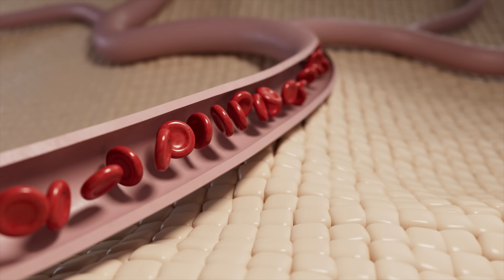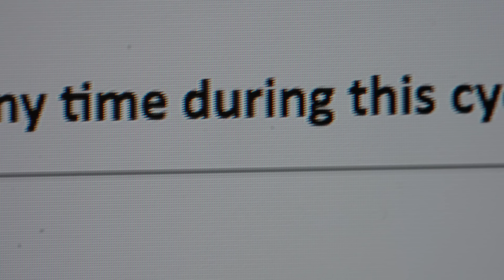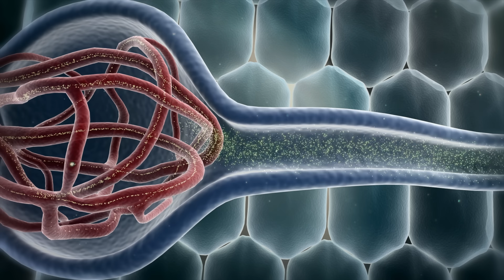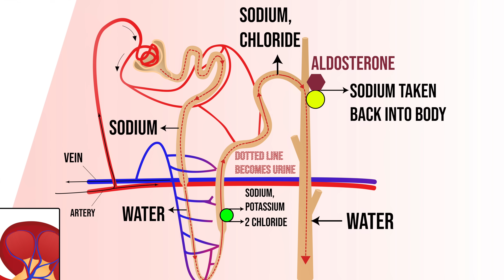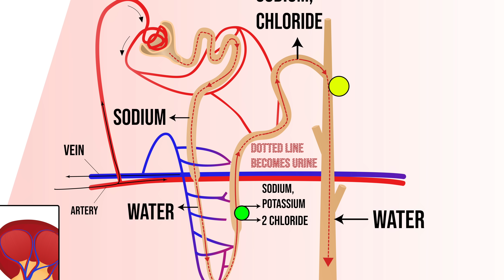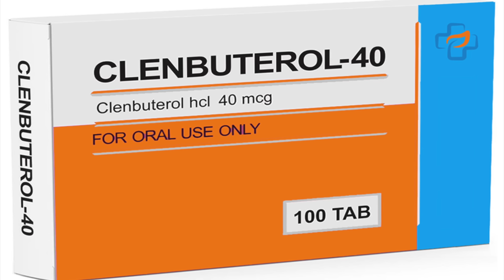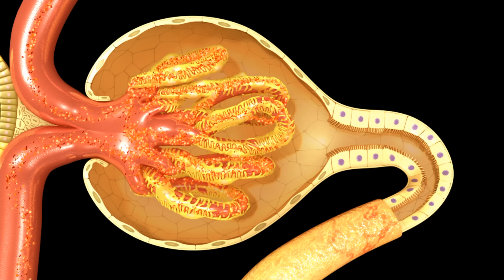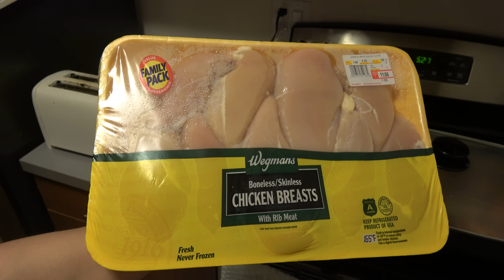A Man Lost 20 Pounds In 9 Hours And It Ruined His Life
Secret channel: @BigEmus
Search Chubbyemu on Spot ify

Emergence and evolution of the renin–angiotensin–aldosterone system.